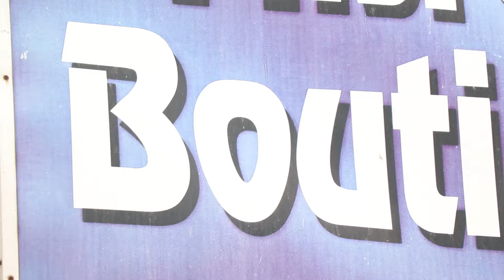Misra's Boutique || Epi-63 || Exquisite Cotton and Malmal Hand Batik: Unveiling Artistry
1. Mul Cotton Bagru   1650/-
2. Mul Cotton Bagru   1650/-
3. Mul Cotton Bagru   1650/-
4. Mul Cotton Bagru   1650/-
5. Mul Cotton Bagru   1650/-
6. Mul Cotton Bagru   1650/-
7. Mul Cotton Bagru   1650/-
8. Mul Cotton Bagru   1650/-
9. Mul Cotton Bagru   1650/-
10. Mul Cotton Bagru    1650/-
11. Mul Cotton Bagru    1650/-
12. South Cotton Block   1650/-
13. South Cotton Block  1650/-
14. South Cotton Block  1650/-
15. South Cotton Block  1650/-
16. South Cotton Block  1650/-
17. South Cotton Block  1650/-
18. South Cotton Block  1650/-
19  South Cotton Block  1650/-
20 to 26. Malmal Hand Batic 1650/-